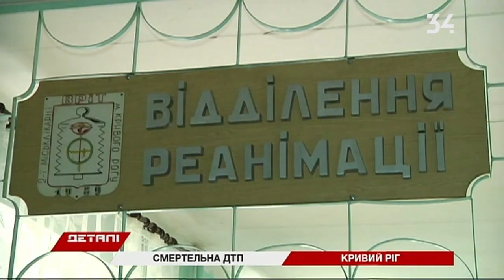Смертельное ДТП: все подробности